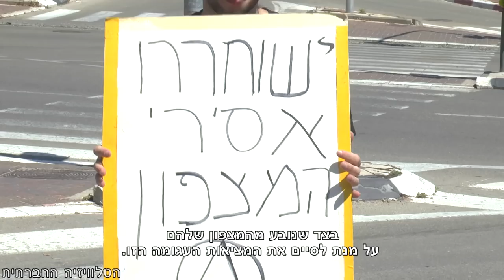הפגנת תמיכה בסרבני גיוס 2015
הפגנת תמיכה בסרבנים אפי דריישנר, יחיאל נחמני, ירון קפלן ועדו רמון, שהתקיימה ב-6 באפריל 2015 בלשכת הגיוס בתל השומר.